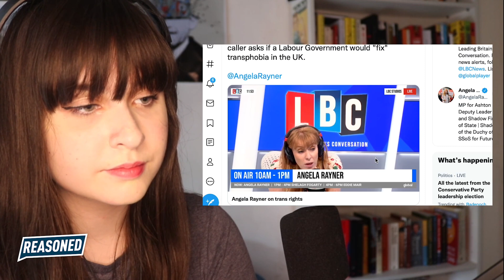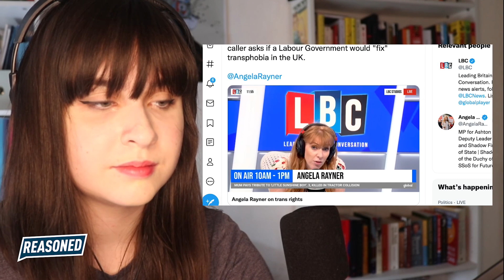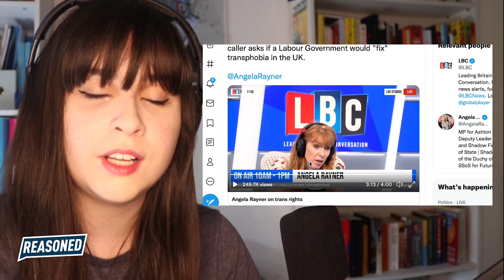Angela Rayner LOVES Men in Women's Toilets.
Angela Rayner sides with trans ideologue against women's only spaces